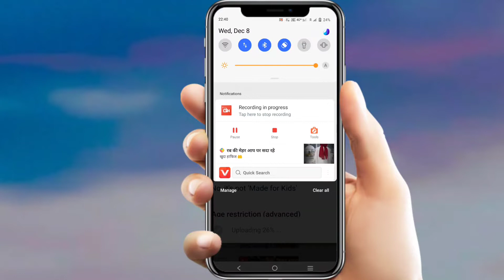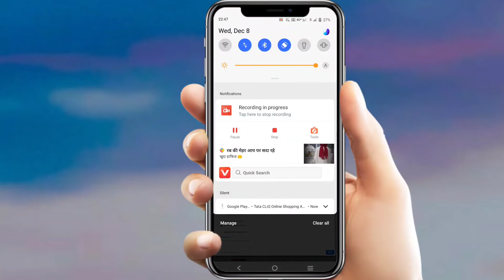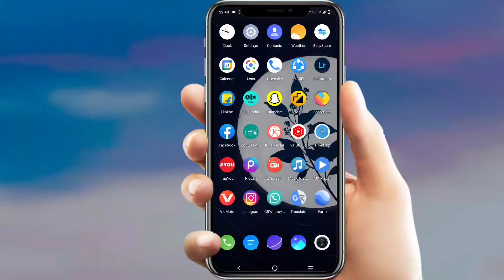Youtube Video Upload Failed Problem Solve | How To Solve Youtube Video Upload Failed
Hello dosto aaj ki video me aap logo ko bataunga ki
Video kiyo rukh jati he

1 :- YouTube Channel Kaise banaye

2 :- YouTube Channel Search Me kaise laye

3 :- Branding Logo Kaise lagaye

4 :- kisi bhi youtuber ki earning kaise dekhe

5 :- 5 Tips For New Youtuber

MY GEARS -

50 MM LENS
CAMERA TRIPOD

YOUR QUARIES -
Youtube Video Upload Failed Problem Solve | Upload Failed | How To Solve Youtube Video Upload Failed, Youtube Video Upload Failed Problem Solve | Upload Failed | How To Solve Youtube Video Upload Failed
youtube video upload nahi ho raha kaise thik kare